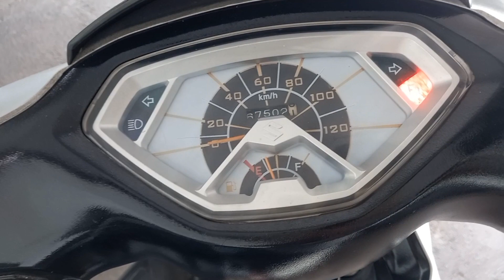Burgman com defeito em alta ela morre e depois pega .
Galera depois de ter trocado a correia rolete e polia primaria agora quero resolver o problema dela morrer .